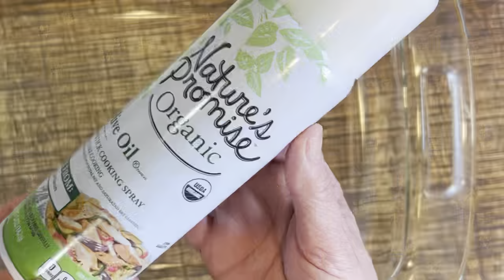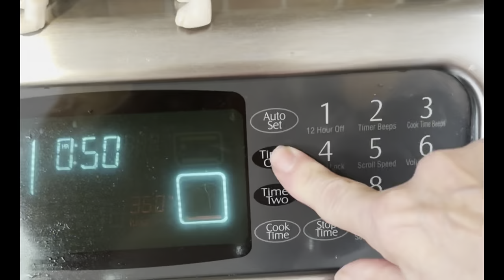Easy Creamy White Spinach Lasagna Alfredo | How to Make Healthy Pasta Meals on Weight Watchers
Welcome to a delicious and healthy twist on the classic Italian dish - meatless white spinach lasagna! As a pasta lover and weight watcher, I know how important it is to create meals that are not only flavorful but also nutritious. This meatless lasagna recipe is a perfect example of that.

Made with spinach and part-skim ricotta cheese, this vegetable white sauce lasagna is packed with protein and fiber, while being low in fat and calories.

One of the best things about this recipe is how easy it is to prepare. With oven-ready lasagna noodles and frozen spinach, you can have this vegetable Alfredo lasagna assembled and ready to bake in no time.

Not only is this recipe easy to make, but it also tastes amazing. The combination of the creamy ricotta cheese and the earthy flavor of spinach creates a perfect balance of flavors.

So, whether you're a vegetarian or simply looking to reduce your meat intake, this easy meatless spinach lasagna is sure to become a new favorite in your recipe collection.
Weight Watcher Friendly - A healthy and delicious 7 Point Weight Watchers lasagna recipe. Who says you can't eat pasta and lose weight!

Since the new Weight Watchers plan is personalized you will have to input the ingredients used into your WW app to get your exact points.

Easy to Make - This white vegetable lasagna requires only 5 ingredients and a couple of minutes to prepare.

Kid Friendly - By making homemade lasagna, kids can learn about the different ingredients and how they contribute to a balanced meal. The spinach in this recipe is an excellent source of vitamins and minerals, and including it in the lasagna can help your children get the nutrients they need to grow and develop properly.

Ingredients:
12 Oven Ready Lasagna Noodles
15 ounces of Part-Skim Ricotta Cheese
1 cup of Part- Skim Shredded Mozzarella Cheese
6 ounces of Frozen Chopped Spinach
4 ounces of Sliced Part Skim Mozzarella Cheese
One 15 ounce jar of store bought Alfredo Sauce - I used Rao's Roasted Garlic Alfredo for this recipe.

Preparation:
Prep - Preheat oven to 400 degrees F. Lightly coat a 2 quart rectangular baking dish with cooking spray.
Assemble - Take 2 tablespoons of your store bought Alfredo sauce and spread on the bottom of your baking dish. Then take 3 sheets of your lasagna noodles and layer on top of the sauce.
Layer - Now that you have your first layer of no bake noodles down add a tablespoon of Alfredo sauce on top of each noodle and a teaspoon of ricotta cheese, a handful of chopped spinach, shredded mozzarella, a basil leaf and a sprinkle of Italian seasoning. You can then add some additional Alfredo sauce drizzled over the top.
Build - Add a layer of noodles on top and repeat the process. I did 3 layers using 12 lasagna sheets in total.
Sauce - When you place your final top layer of your oven ready lasagna noodles in your dish you will add again your Alfredo sauce, ricotta cheese, spinach, shredded mozzarella, basil, Italian seasoning and you will also add a couple of thin slices of mozzarella on top to finish. Once complete the layering is complete take your remaining Alfredo sauce in your jar add a little bit of water to your jar cover and shake then pour  the Alfredo sauce over and around the lasagna in the dish.
Bake - Cover with aluminum foil. Make sure your spray the underside of the foil with your spray olive oil so it does not stick to the top your lasagna. Place in the oven covered for 50 minutes. Then remove the foil and bake for an additional 10 minutes until golden and crispy on top.
Serve - Once baking is complete remove from oven, slice and serve...enjoy!!!

For the full recipe and nutritional information head over to SueseaQPI.com or just click this